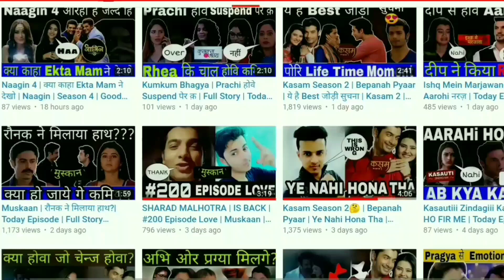Yeh Hai Release Date Kaisi Yeh Yaariaan Season 4 | KYY Season 4 Kab Aayega | KYY Confirm Latest News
Queries Solved :-
1) Kaisi Yeh Yaariaan
2) Kaisi Yeh Yaariaan Season 4
3) Kaisi Yeh Yaariaan Season 1
4) Kaisi Yeh Yaariaan Season 4 Release Date
5) Kaisi Yeh Yaariaan Season 4 Trailer
6) Kaisi Yeh Yaariaan Season 4 Promo
7) Yeh Hai Release Date
8) KYY Season 4 Kab Aayega
9) KYY 4
10) KYY Season 4 Release Date
Hi

About this video Dosto Is Video Me Maine Aapko Yeh Hai Release Date Kaisi Yeh Yaariaan Season 4 KYY Season 4 Kab Aayega KYY Confirm Latest News Ummmed Hai Ye Video Aapko Bahut Pasand Aayegi.